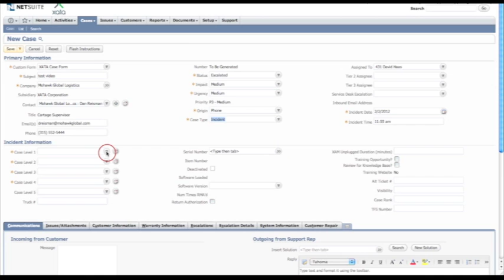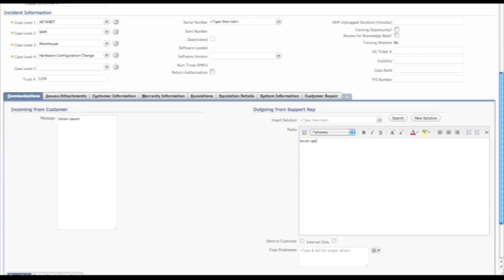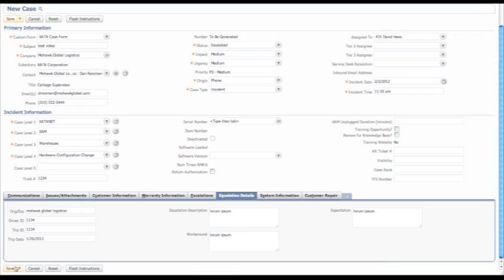Escalating a Case